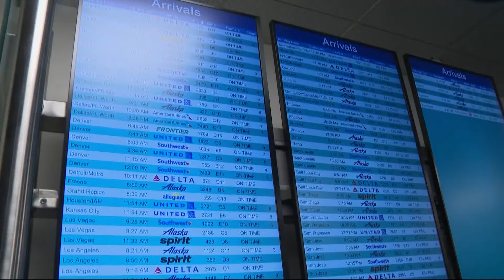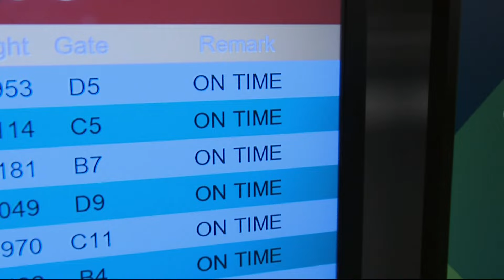CrowdStrike outage cancels, delays flights at Portland International Airport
Portland International Airport reported dozens of cancellations and delays on Friday as a result of a global tech outage caused by a faulty update from cybersecurity firm CrowdStrike. Multiple major airlines  said early Friday morning that flights were starting to resume after they were grounded for several hours. KGW saw long lines persist at PDX by Friday afternoon.